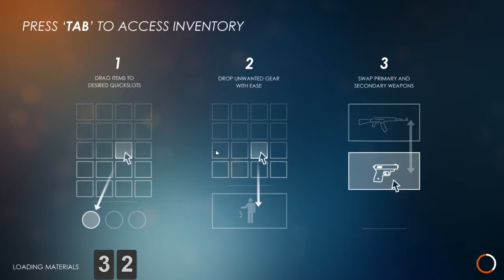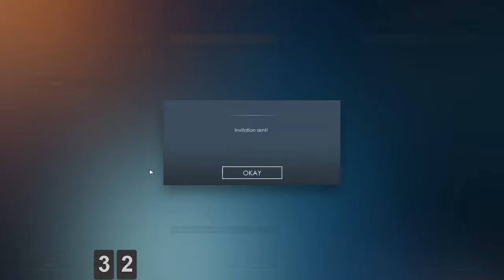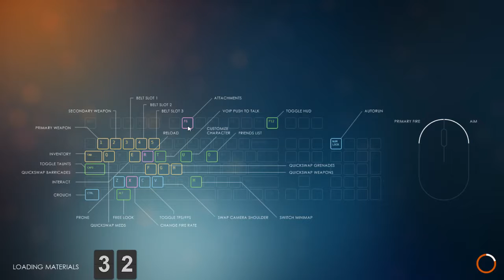LastManStanding ► ft. Qensc1s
👉 Csoportomba itt tudsz csatlakozni :
- nincs -

👍 Ha tetszik a live, dobhatsz egy likeot és egy feliratkozást! :) 👍

✅*Chatbe minden parancs elé kell !-jel

🔫 Célkereszt:
cl_crosshair_drawoutline "1"
cl_crosshair_dynamic_maxdist_splitratio "0.35"
cl_crosshair_dynamic_splitalpha_innermod "1"
cl_crosshair_dynamic_splitalpha_outermod "0.5"
cl_crosshair_dynamic_splitdist "7"
cl_crosshair_outlinethickness "1"
cl_crosshair_sniper_show_normal_inaccuracy "0"
cl_crosshair_sniper_width "1"
cl_crosshairalpha "255"
cl_crosshaircolor "5"
cl_crosshaircolor_b "0"
cl_crosshaircolor_g "0"
cl_crosshaircolor_r "255"
cl_crosshairdot "0"
cl_crosshairgap "-1"
cl_crosshairgap_useweaponvalue "0"
cl_crosshairscale "0"
cl_crosshairsize "1.5"
cl_crosshairstyle "4"
cl_crosshairthickness "0.5"
cl_crosshairusealpha "1"
cl_fixedcrosshairgap "-4.5"

💻 Gépem:
Monitor: Samsung ; LG
Füles: Skullcandy (Bedugós)
Egér: SteelSeries Rival 100
Egérpad: Kínai
Szék: Made In n0vax

👓 Viewmodel:
cl_viewmodel_shift_left_amt "0.500000"
cl_viewmodel_shift_right_amt "0.250000"
viewmodel_fov "68"
viewmodel_offset_x "2.500000"
viewmodel_offset_y "0"
viewmodel_offset_z "-1.500000"
viewmodel_presetpos "3"